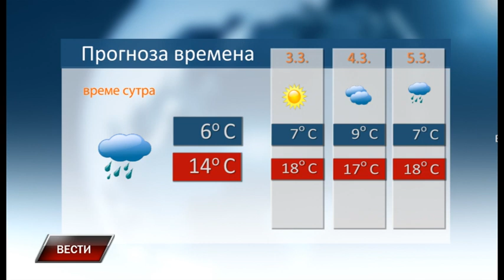Vesti 1 3 2024